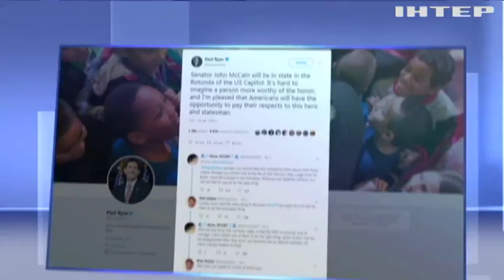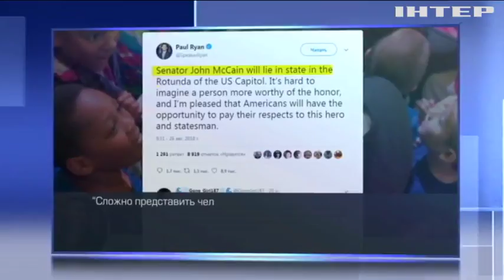Дональд Трамп шокировал США отношением к памяти Джона Маккейна